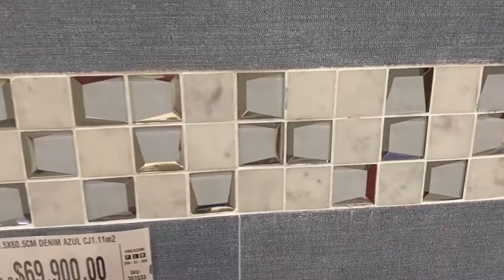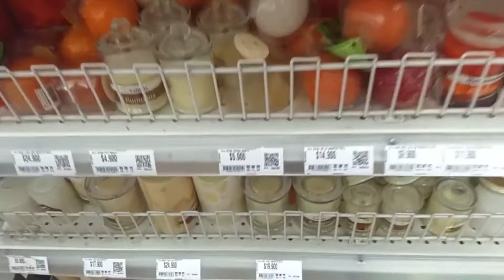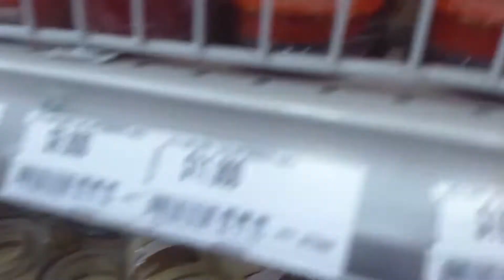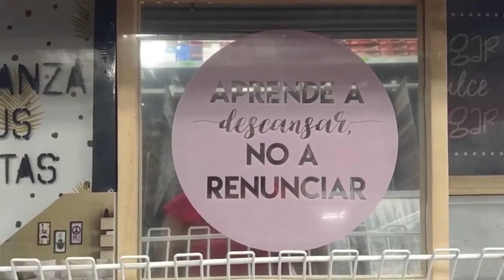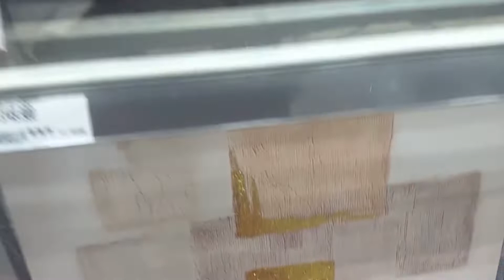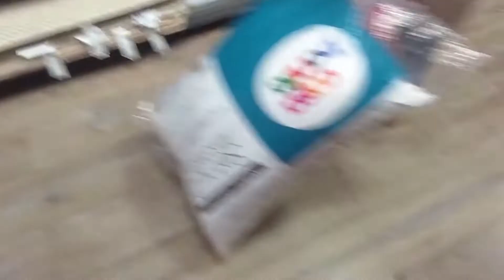TENDENCIAS EN DECORACIÓN PRIMAVERA 2020 / El Blog De Nelu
❤️ AMAZONE STORE

HOLA AMORES!!!
Hoy les comparto este video de decoración mostrandoles un poquito de las decoraciones para primavera2020 en la tienda HOMECENTER de mi ciudad, espero les guste y puedan sacar ideasparadecorarenprimavera.

Hola mis amores, Me llamo Nelcy Herrera pero todos me dicen NELU.
Bienvenidos a mi canal, Si te gusta la moda, belleza, maquillajes, estilo, cabello, hauls, vlogs, andamos por el buen camino y podrás encontrar esa variedad en mi canal, también en cada video les podré mostrar algunos trucos de belleza, tendencias y tips que nos ayudaran a conocer cosas nuevas.

Besos... muacks!💋
Categoría
Consejos y estilo
Howto & Style
manualidades